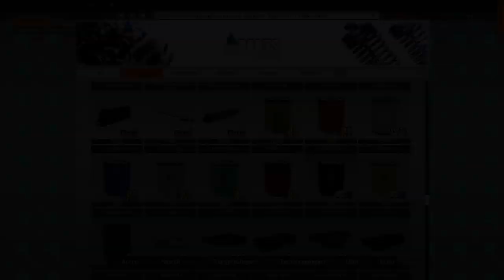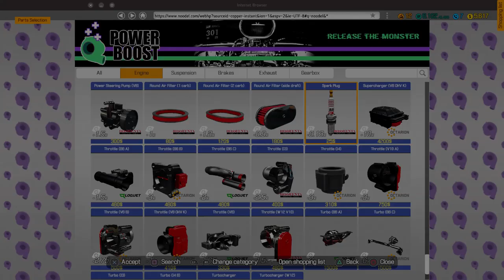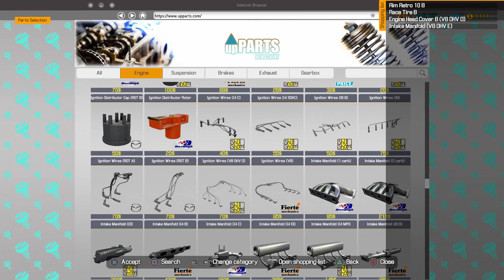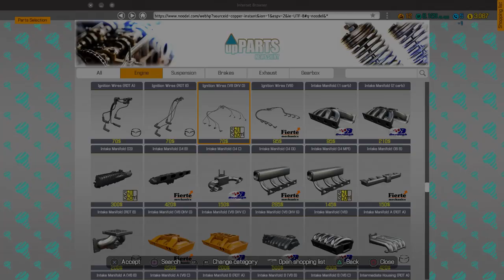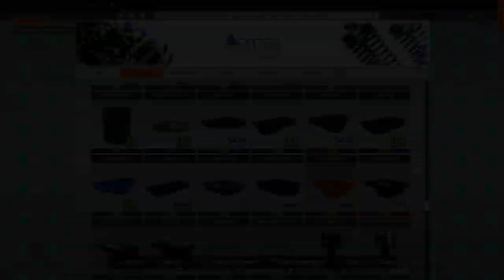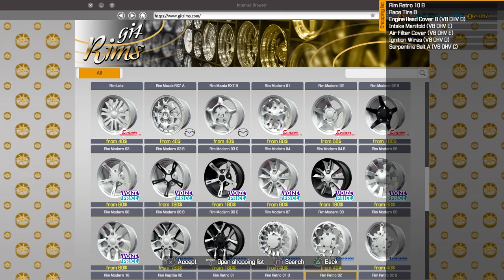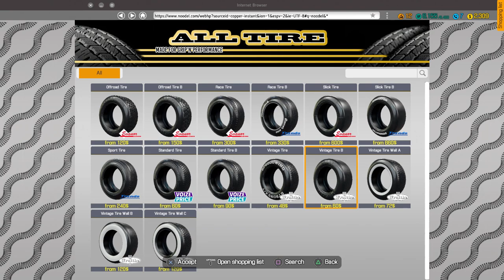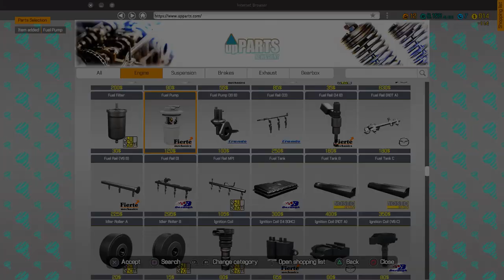Let's Play Car Mechanic Simulator | PS4 Pro Console Gameplay Episode 13 | Building an Engine (P+J)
Join Praetorian & Jynx in their playthrough of Car Mechanic Simulator on the PS4 Pro.

Ashley N.M. Hyatt, Gareth Ward, Dark Zero, Keegan Brady, Timothy Sumrall, Andrew Baker, James Sinnott, Kyle Pope, PGDK, Monty, Philip Kwiecinski, & Starkhoof

Praetorian HiJynx | P+J | Let's Play | walkthrough | HD gameplay | funny couple gaming | console official full release | tutorial guide